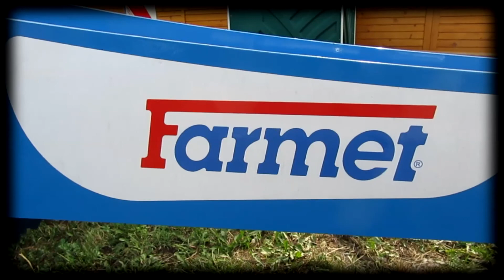[2017] Tractor Pulling (Hajdúböszörmény)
Köszönöm a csapatoknak, hogy segítettek öszehozni ezt a videót!
Kameráim: Canon Power Shot SX 610 HS, Sjcam 4000 wifi
Drónom: DJI Phantom 3 Standard
Thanks to the team that they helped to enhance this video!
My cameras: Canon Power Shot SX 610 HS, Sjcam 4000 wifi
My drone: DJI phantom 3 standard.